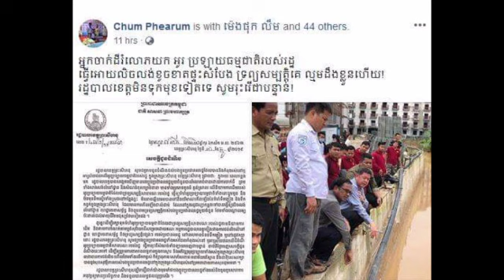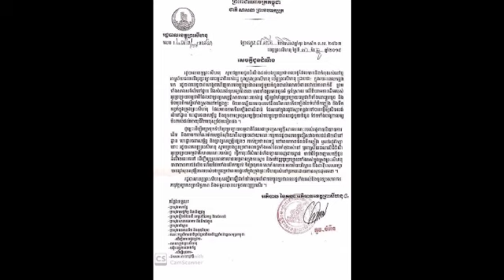អ្នកចាក់ដីរំលោភយក អូរ ប្រឡាយធម្មជាតិរបស់រដ្ឋ ធ្វើអោយលិចលង់ខូចខាតផ្ទះសំបែង ទ្រព្យសម្បត្តិគេ ល្មមដឹងខ្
Landmine infringes on the natural canal of the state, floods homes, property is self-conscious and the provincial administration does not look forward to it